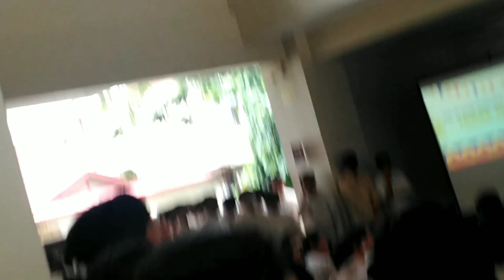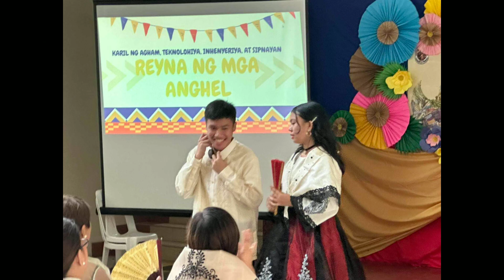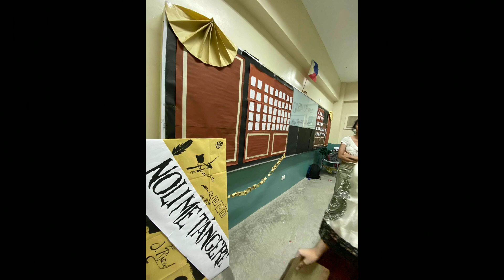CELEBRATING BUWAN NG WIKA || WAGI SA PATIMPALAK || LAKAMBINI